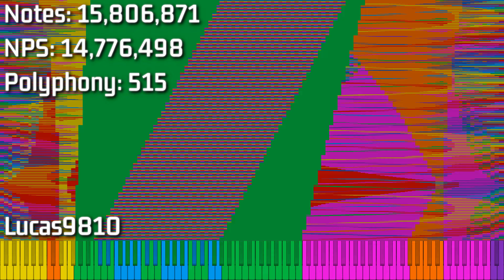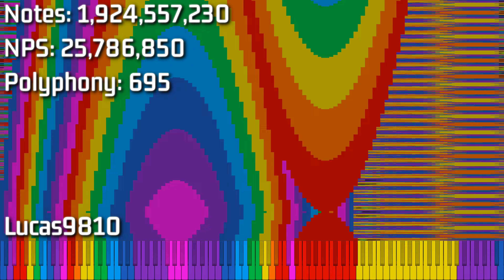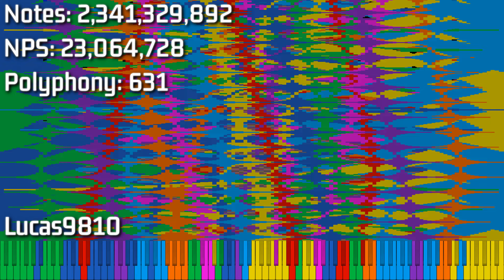[Black MIDI] ooo 000 / Funky Stars 3.5 Billion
This MIDI took 220GB of ram and pagefile to load. I distinctly remember trying to render this multiple times throughout the past ~3 years; I gave up once after 3 WEEKS of loading on my old Core 2 Quad system, my FX-4130 system was no better, and I lost about 3% of my old SSD's lifespan trying to use it as pagefile lol.
I used a cheap 120GB SSD as pagefile to compliment my ram to successfully load and render this MIDI in UMP within 8 hours.

MIDI Info:
Creators: ooo 000, ? (Base MIDI)
Notes: 3,518,580,440
Time: 2:20.3
Size: 26.24 GiB
Max NPS: 225,380,887
Max Polyphony: 10,582

Recording/Editing info:
MIDI Player: UMP 1.6B4
Audio: Keppy's MIDI Converter
Audio Editing: FL Studio 20 Producer Edition
Soundfont: Roland Sound Canvas

PC info:
AMD Ryzen 9 5900X
Nvidia RTX 3060 OC
128GB DDR4 3600

OC Settings:
CPU: Stock
GPU: Stock
Ram: 3600 MT/s CL 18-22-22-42